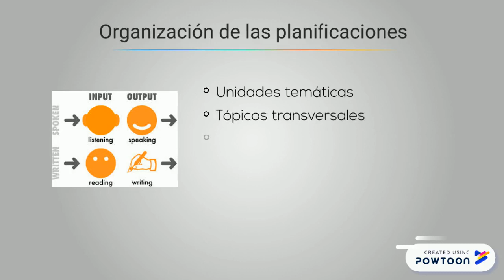Departamento de Lengua Extranjera